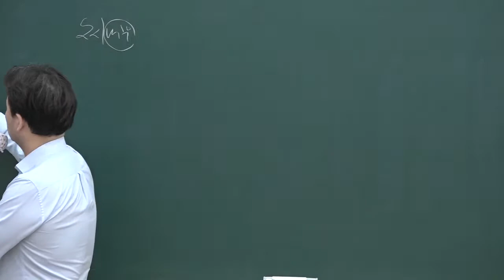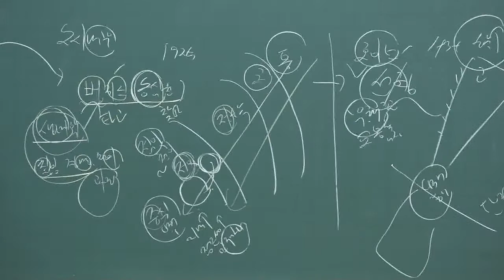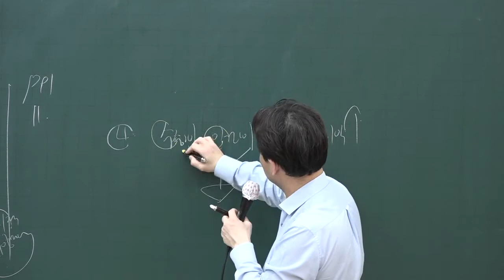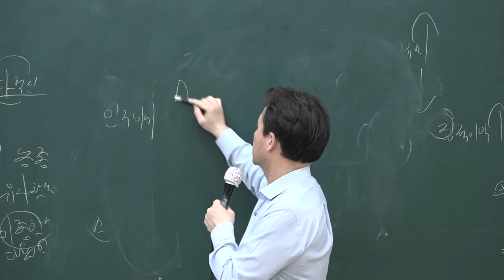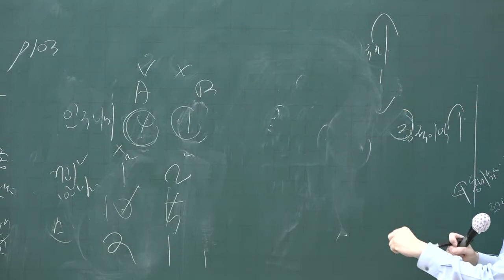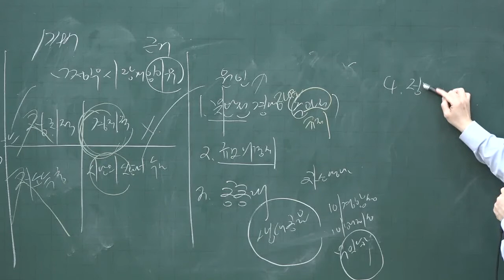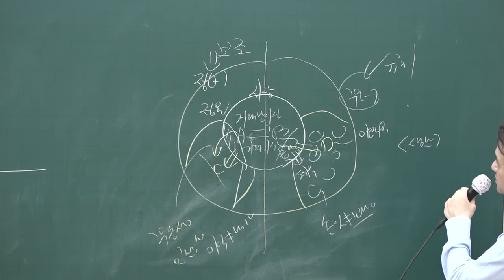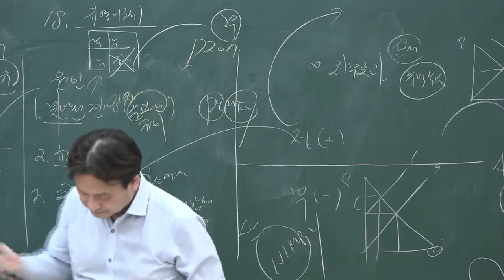[공전무] 2020년 공인중개사 부동산학개론 기출특강 4-5